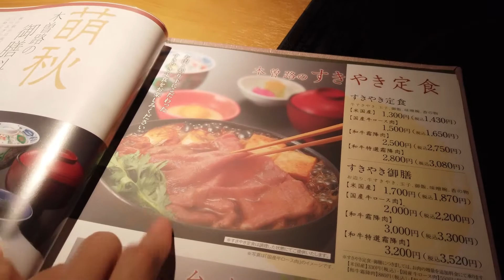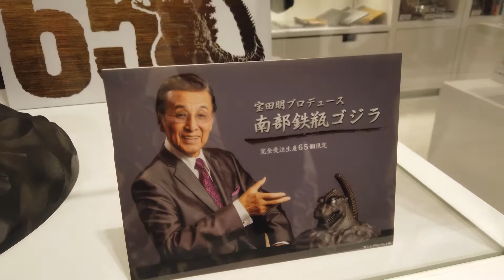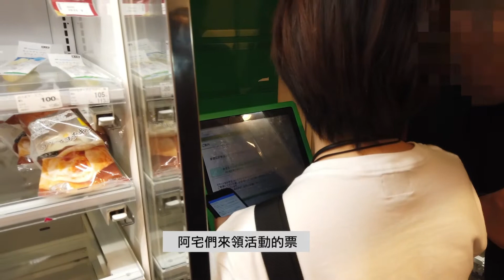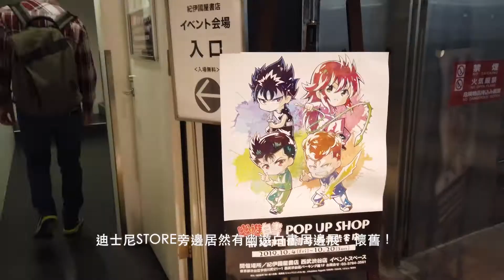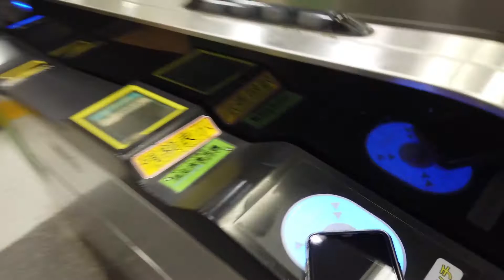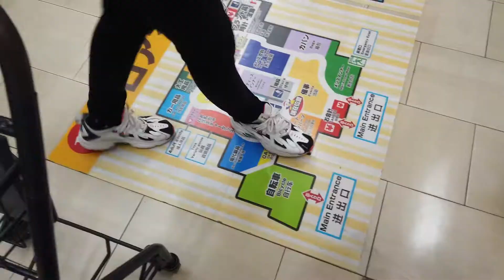TOKYO VLOG-2 DAY3 颱風過後的午餐壽喜燒、逛哥吉拉商店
嗨我是zen
終於又整理了10月的東京D3
上次剪完D1+2後去做了眼睛近視手術暈倒以後我就體力大下滑還不能用電腦太久
現在終於好一點了可以盯電腦久一點～繼續來整理我人生的回憶（廢話好多

吃了一天半的便利商店後終於吃到正餐真的是超好吃啊
現在看還是覺得好想吃壽喜燒啊啊啊啊啊啊～
不是高級嘴的我點了一般牛肉就覺得好吃到不行，和牛的是好吃但是吃多了會膩（哎

哥吉拉商店的萬聖節裝飾真的好可愛啊～～
雖然現在都聖誕節了!

逛玩迪士尼商店經過了幽遊白書的商品店好復古喔喔喔喔！！！！！
結果到現在我還是不知道那個角色是誰，然後我也懶得查（是有多懶）
有人知道可以告訴我嗎 哈哈哈哈哈哈哈

看影片才發打完飛針皮膚的紅腫真的沒顧好整個臉頰兩大塊超醜
整個到12月的現在都還是有點紅 2020的課題就是要面對自己的醜 加油!(?)

餐廳資訊：壽喜燒 木曾路
地址：日本〒160-0022 Tokyo, Shinjuku City, Shinjuku, 3 Chome−17−5 4～6F ニュー富士ビル

🦁️zen's instagram: bethezen
👗costume makestudio facebook: ZNKstudio